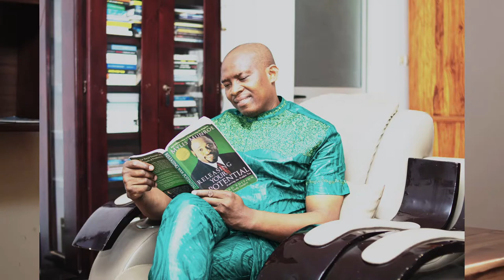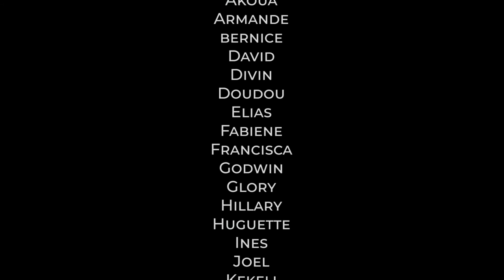André Kangni AFANOU, Charisma-Leadership-Champions making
Film des Studios Romeo Akato et Jojo Photography,
Sur une idée originale de Sharon Mukwawaya.
Réalisation: Roméo Akato.